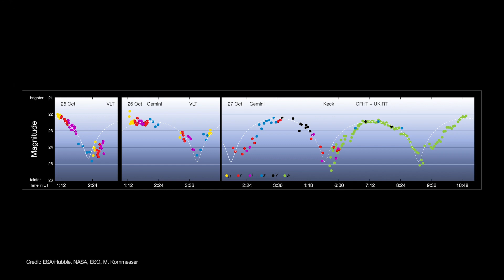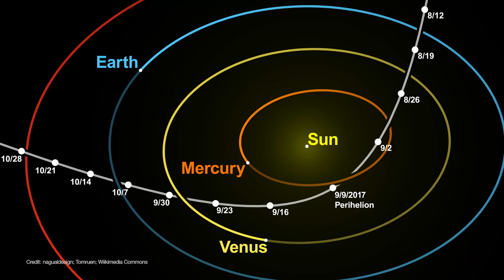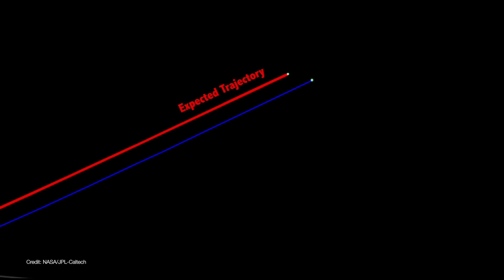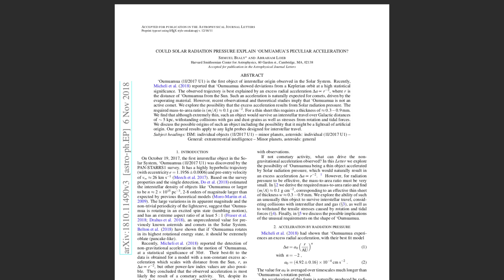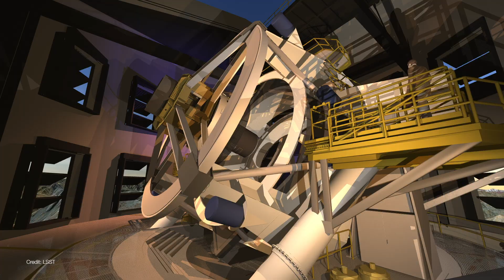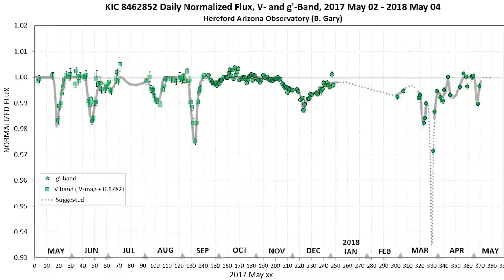Is Interstellar Asteroid 'Oumuamua an Alien Lightsail? probably not.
Is 'Oumuamua an interstellar asteroid or alien lightsail? Astronomers form Harvard University suggest 'Oumuamua may in fact be a light sail from an alien civilization, which would explain why 'Oumuamua is accelerating. However, there's not much evidence 'Oumuamua really is an artificial object and simply not a kind of comet.

United States
Earth